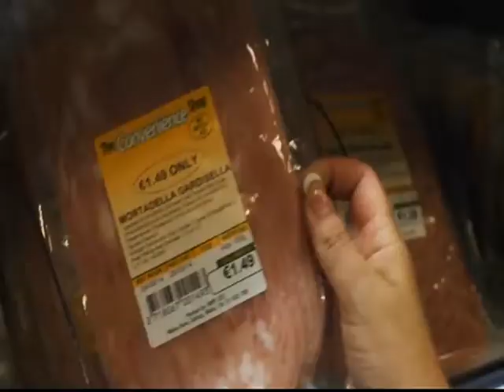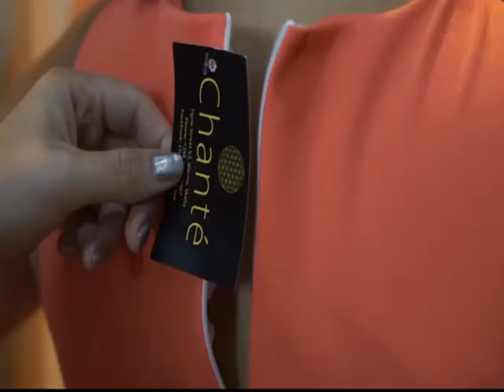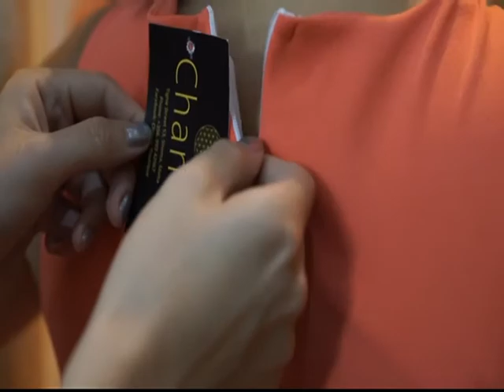COOK OFF 21/03/17